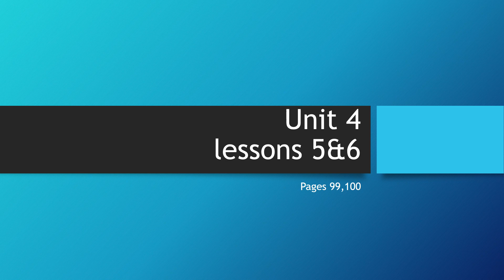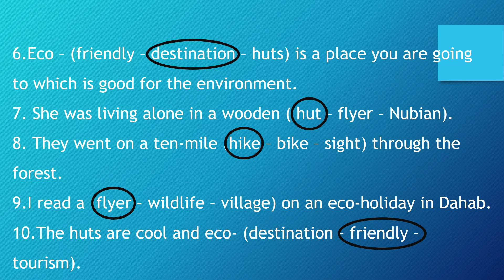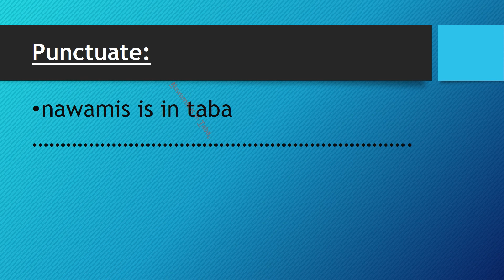Junior Five ( Connect)Unit 4 5&6